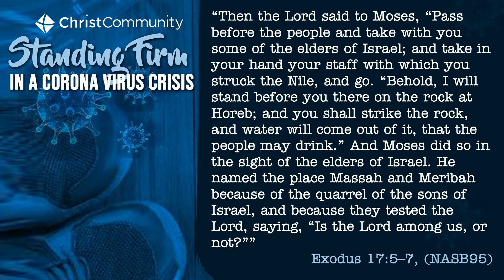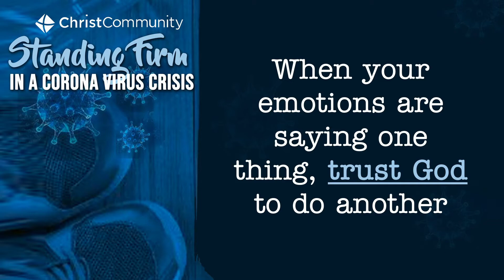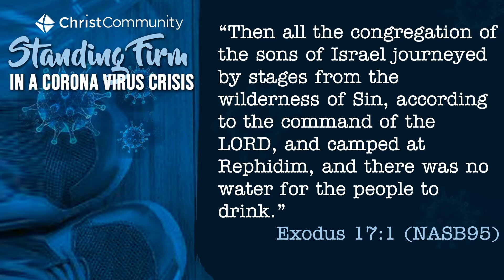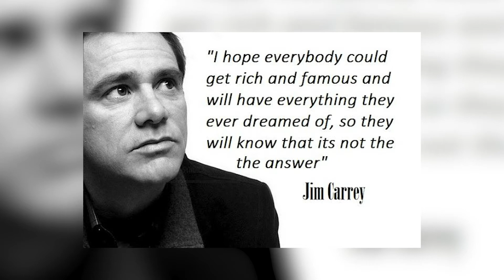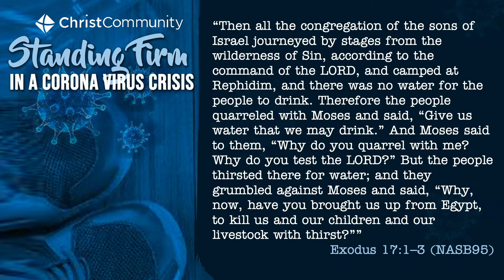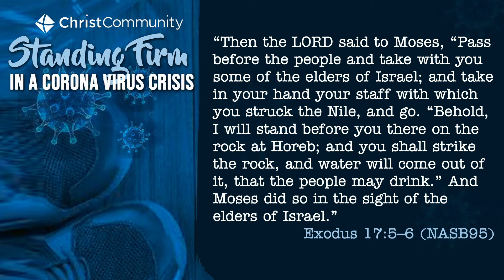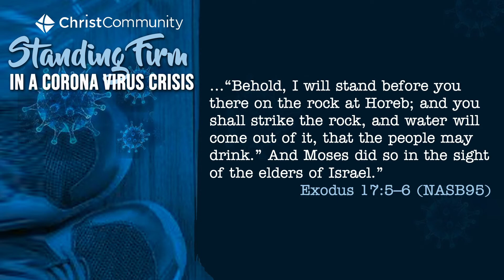Corona & Emotions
For more information about Christ Community

TEXT: ccrichardson to 77977

Download the Christ Community APP text ccrichardsonapp to 77977

For confidential, professional counseling, contact Jada E. Jackson, MA., LPC Intern

Christ Community is a Christ-centered, multi-cultural and multi-generational church, where everyone is welcomed.

“We exist to make followers of Jesus who experience life change and make a difference.”
701 E. Centennial Blvd.,

Midweek Bible Study – Wednesdays in the Word: 12:00 pm & 7:00 pm